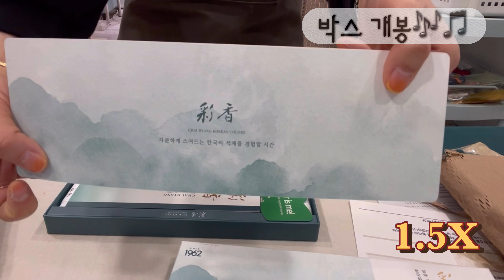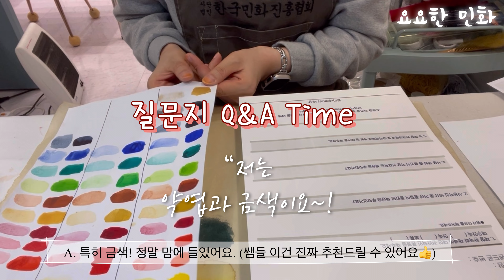(주)알파 뉴채향 한국화 채색 튜브 물감 리뷰 🎨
이번 컨텐츠는 알파 색채에서 제공 받은 뉴채향 한국화 채색 튜브 물감 리뷰를 준비해 보았습니다.

새롭게 리뉴얼 된 제품인데, 여러가지 테스트를 진행했습니다.

영상이 길지만 최선을 다해 만들었습니다.
조금이라도 도움이 되셨으면 좋겠어요~.

제품을 무상으로 제공해 주신 (주)알파 색채 회사분들 감사합니다. 🙇‍♀️❤️